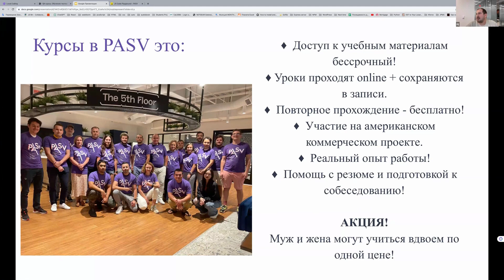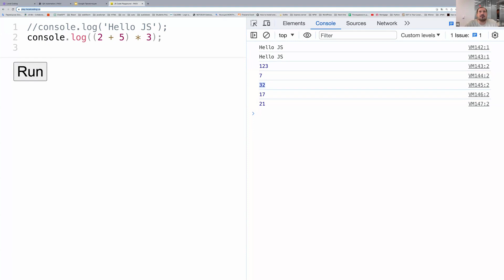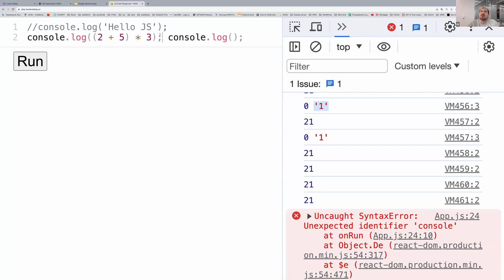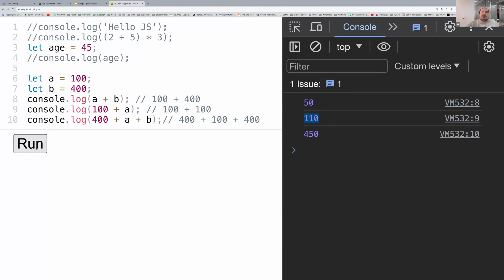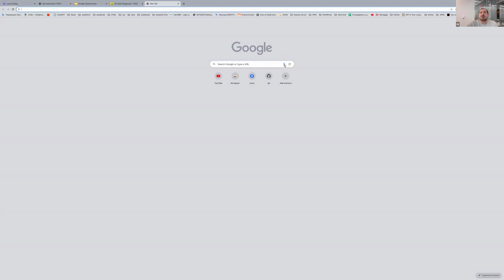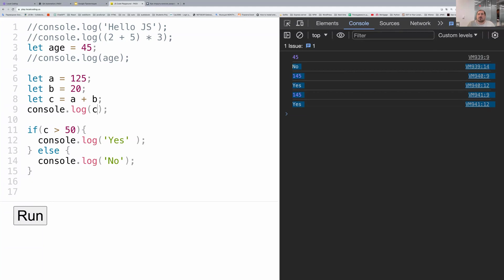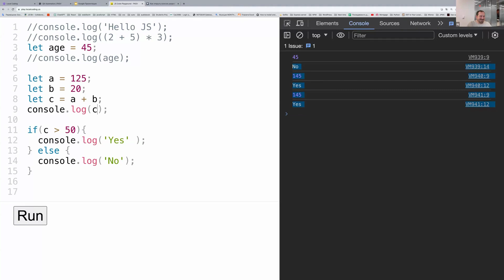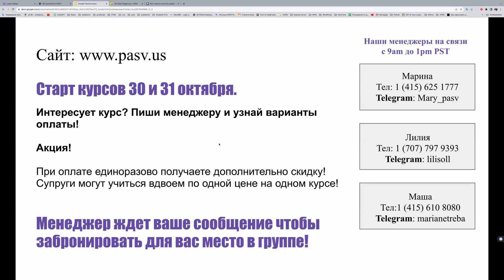ТВОЙ ПЕРВЫЙ КОД НА JavaScript - JavaScript шаг за шагом - уроки javascript с нуля - школа PASV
⚛️ 𝐈𝐓 𝐋𝐮𝐧𝐜𝐡𝐞𝐬 𝐜 𝐏𝐀𝐒𝐕 | Присоединяйтесь к нам на бесплатные IT ланчи:
♦️ 2 ноября - Даллас
♦️ 12 ноября – Чикаго
♦️ 3 декабря – Шарлотт
♦️ 9 декабря – Филадельфия
♦️ 10 декабря – Нью-Йорк
♦️ 13 декабря – Майами
♦️ 6 января - Сакраменто
♦️ 7 января - Сан-Хосе
♦️ 13 января - Лос-Анджелес

Учись программировать на JavaScript с нуля! Давай вместе шаг за шагом освоим этот удивительный язык программирования. Уроки JavaScript для начинающих в школе PASV - это идеальный старт в мире веб-разработки. Стань частью развивающейся IT-сферы. Под руководством Виктора Богуцкого, профессионала в области программирования, ты сможешь освоить основы JavaScript и начать создавать свои собственные веб-проекты. Не упусти шанс войти в IT с нуля вместе с нами!